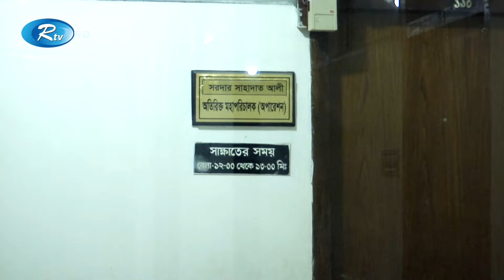Rtv Sokaler Songbad | সকালের সংবাদ | ২৫ ডিসেম্বর , ২০২১ | Rtv News